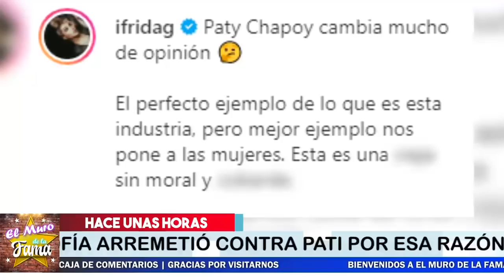🚨😱𝗔𝘀𝗶 𝗘𝘀 𝗘𝗹 𝗕𝗼𝗰𝗵𝗼𝗿𝗻𝗼 𝗗𝗲 𝗣𝗮𝘁𝗶 𝗖𝗵𝗮𝗽𝗼𝘆 Al Apoyar A Enrique Guzman 📣 😡 Y no apoyo A Frida Sofia.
Frida Sofia Arremete Fuertemente Contra 𝗣𝗮𝘁𝗶 𝗖𝗵𝗮𝗽𝗼𝘆 Por No Apoyar A las Mujeres Y La gran Hipocresia Que mostro al Apoyar a Enrique Guzman

¡ BIENVENIDOS ‼️